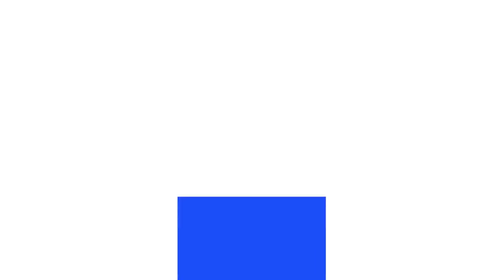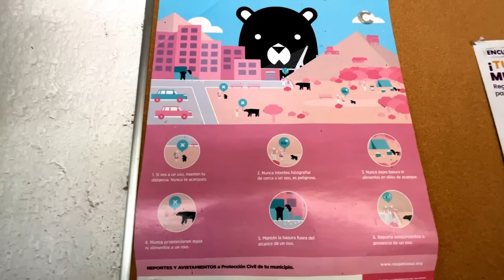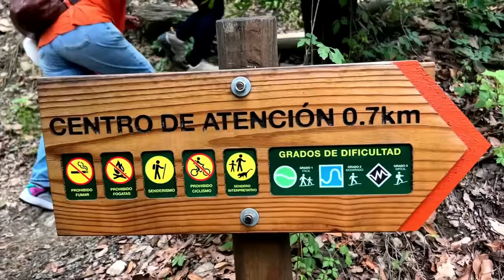TENÍAMOS MIEDO de encontrarnos ESOS ANIMALES SALVAJES pero quisimos hacerlo de todos modos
Una puerta se cierra pero otra se abre. Nunca se nos deja absolutamente sin salida. Así es la vida, así es Dios. Me siento bendecido de vivir momentos tan hermosos en mi México, mi hogar. Te invito a una aventura relinda en un lugar que te hará suspirar. La naturaleza en México es demasiado cautivadora y vasta. Este es un video en medio de la nada y en medio de todo.

¿Te gusta la música de mis videos?